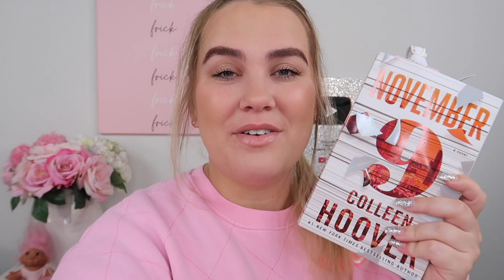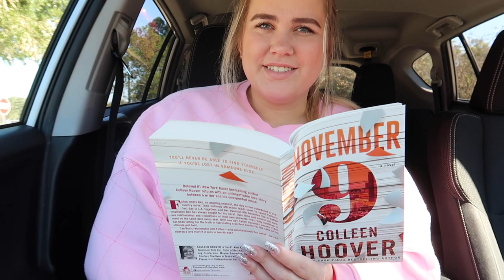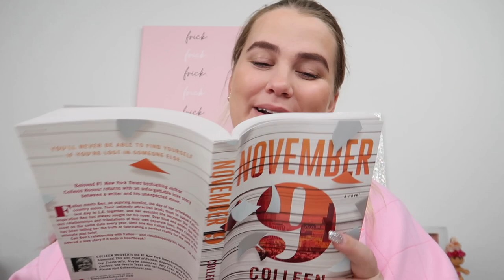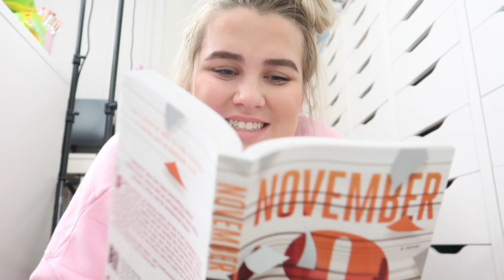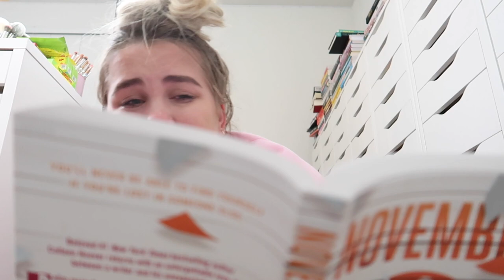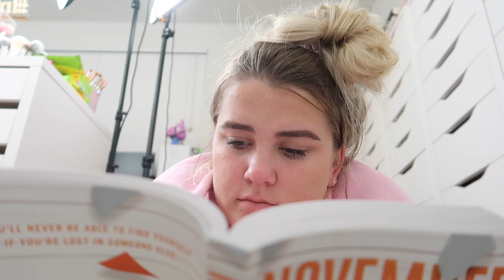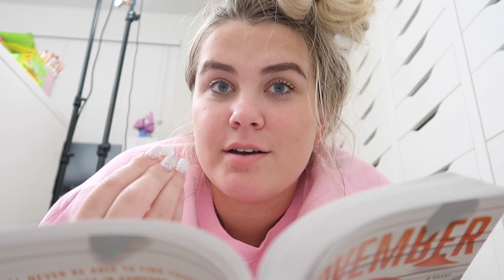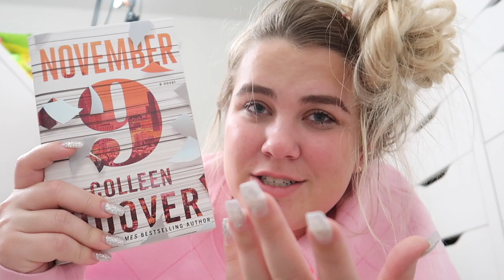READ NOVEMBER 9 BY COLLEEN HOOVER WITH ME! *emotional* READING VLOG | Paige Koren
Paige Koren
1650-302 Margaret St. # 227